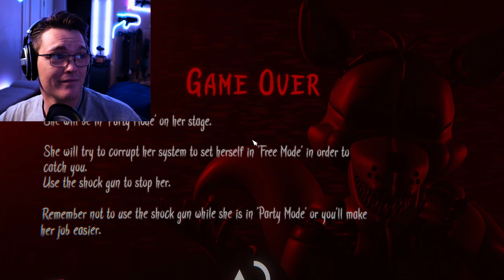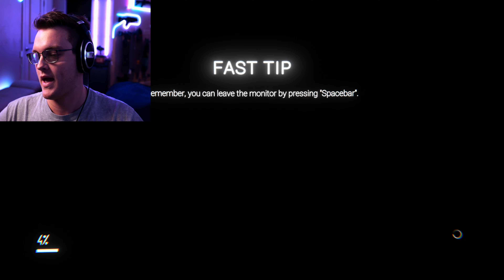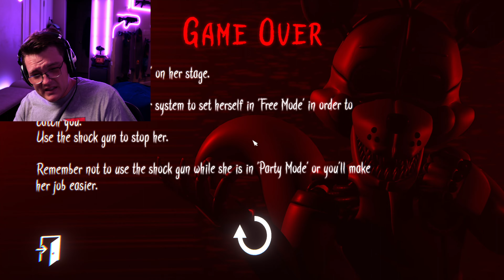the secret lair of FNAF Glitched Attraction (part 6)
Even though The Glitched Attraction has been out for a little bit now this game is still one of the scariest games I have ever played! Whoever made this Five Nights at Freddy's fan game needs a prize! I love this game so much and I haven't even beaten the first room yet.

Thank you all for watching me I really hope you enjoyed watching me scream like a baby and not be able to finish a very easy puzzle but I promise next time I will beat it no matter what.

Here is where you can get the game! ITS FREE

Remember if you're having a bad day there is always someone who loves you!!